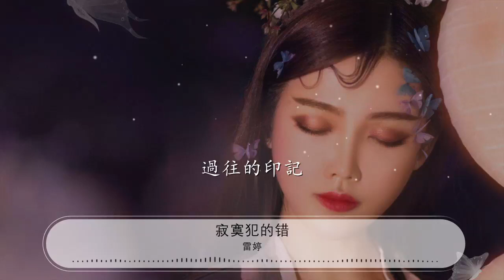寂寞犯的錯 - 雷婷『是你的轉變 可憐我沒發現』【動態歌詞Lyrics】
雷婷

00:00 寂寞犯的錯 - 雷婷
00:13 詞：張嘉傑
00:27 曲：張嘉傑
00:41 好想抱着你 就這樣不分離

00:49 愛停在這裏 把所有都給你

00:56 說過不分離 要永遠在一起

01:02 對你的愛 勝過我自己

01:10 是你的轉變 可憐我沒發現

01:18 是愛的認真 才這樣的傷人

01:25 你說走就走 留下這個傷口

01:31 曾經的溫柔 記憶來拼湊
01:35 分手輕易說出了口

01:40 是寂寞犯的錯 就別說你愛我
01:47 算來不容易就要分東西
01:51 從今以後就不再有關係
01:55 說什麼不分離 哦永遠要在一起

02:02 窗外下着雨聽不到哭泣
02:06 就讓無情的雨洗去
02:09 過往的印記

02:47 是你的轉變 可憐我沒發現

02:54 是愛的認真 才這樣的傷人

03:01 你說走就走 留下這個傷口

03:07 曾經的溫柔 記憶來拼湊
03:11 分手輕易說出了口

03:17 是寂寞犯的錯 就別說你愛我

03:24 算來不容易就要分東西
03:27 從今以後就不再有關係

03:51 說什麼不分離 哦永遠要在一起

03:58 窗外下着雨聽不到哭泣
04:02 就讓無情的雨洗去
04:05 過往的印記